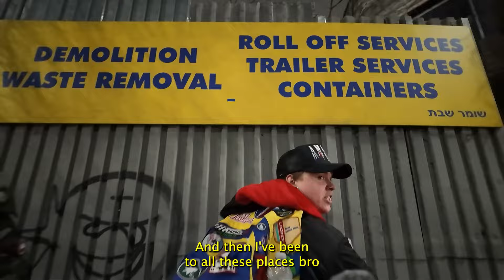David Shawty NYE Vlog (w Shadow Wizards + Shed Theory)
let me know if you guys are liking this style of video / editing :)
video chapters
00:00 intro
00:29 Shed Theory
01:02 sentixnce
01:19 Henry Mosto
02:07 Nba youngboy Shadow wizard money gang performance
02:58 CHRIST DILLINGER Jeff the killer
03:40 Xhris2eazy
04:05 David Shawty performance
05:01 Dugan and Laker Happy birthday party world
05:52 Louka shadow wizards post concert interview
06:31 Vincent Boily-Chatelain fit check
07:50 David Shawty post game interview
08:22 happy bros year
09:00 Taco Bell drive thru DoorDash pack
09:40 Outro